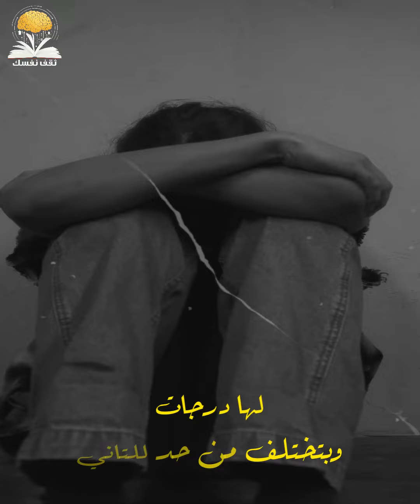اعمل نفسك ميت ! حد عايش وسطنا لكن مش معترف بوجود نفسه !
متلازمة_وهم_كوتار نوع من أنواع الامراض النفسية وفي الغالب بيصيب الشخص اللي عنده مرض نفسي تاني زي الفصام أو ثنائي القطب المتلازمة دي اكتشفها طبيب اسمه كوتارد وده عن طريق مريضة جاتله مانعة الاكل تمامًا وده لاعتقادها إنها فقدت كل أعضائها الداخلية وإنها ميتة من جوة .. تعالوا نشوف الحكاية